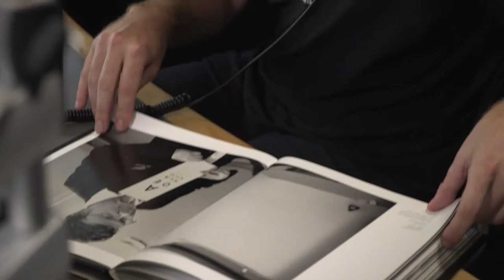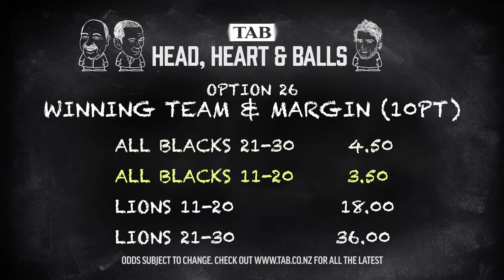TAB Head, Heart & Balls. 3rd Test Preview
Nisbo, Staf and Ant give their thoughts on the Lions win in the 2nd Test and preview the all important decider.